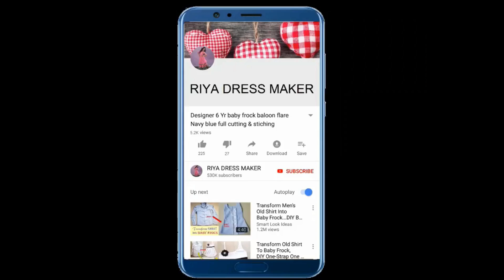DIY Vintage Navy Blue Homecoming Party Dress Knee Length cutting stitching hindi